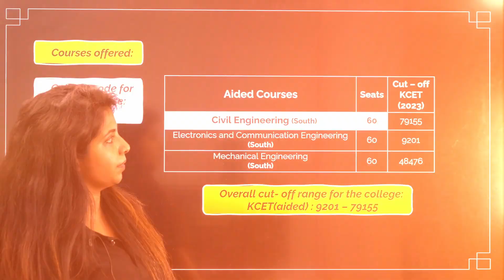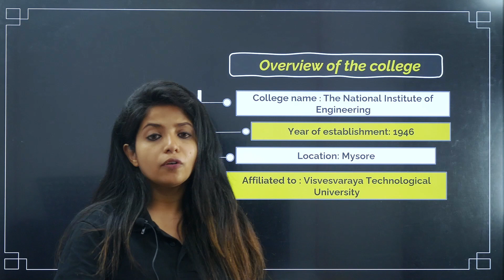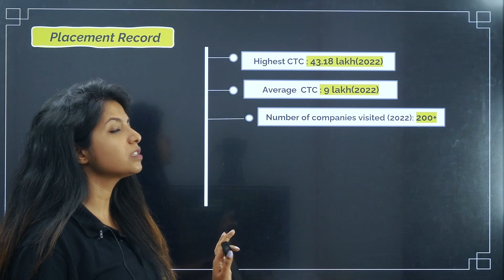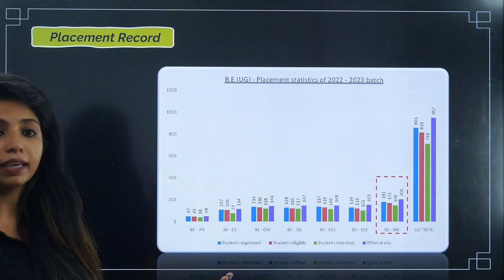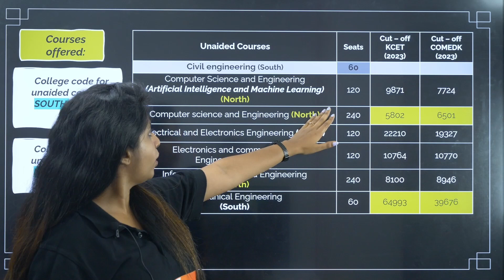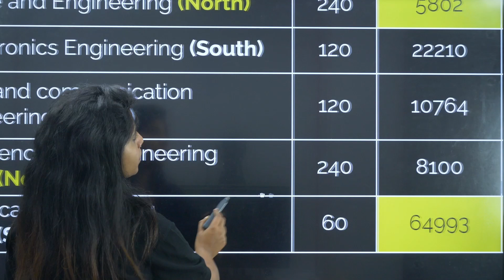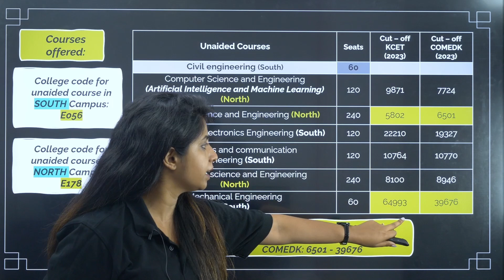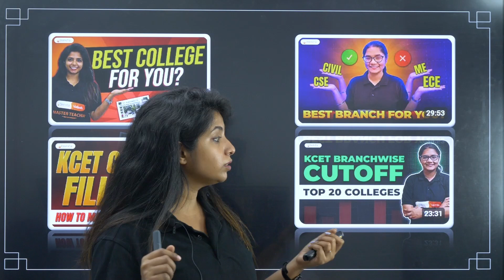NIE Mysore College Review | Admission, Cut Off, Placements, Fees | Top KCET Colleges 2024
In this video, Jasmine Ma'am reviews the National Institute of Engineering (NIE) Mysore, one of the top engineering colleges in Karnataka. This comprehensive review covers important parameters such as admission process, cut-offs, placements, fees, and more. If you're considering NIE Mysore for your B.Tech engineering studies through KCET, this video is a must-watch for all the essential information you need.
Timestamps
00:00 KCET Top 20 Colleges | NIE Mysore
02:05 Basic Information About NIE Mysore
02:30 NIE Mysore Alumni's
04:25 NIR Mysore Placement Details
07:23 NIE Mysore NIRF Ranking
08:00 Courses, Seats and KCET Cut for NIE Mysore
14:56 NIE Mysire B.Tech Fee